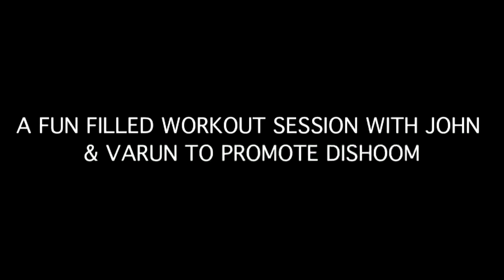Irrfan Khan and Nishikant Kamat visit Wilson College for Madaari Promotions